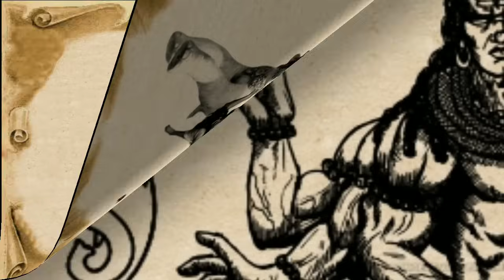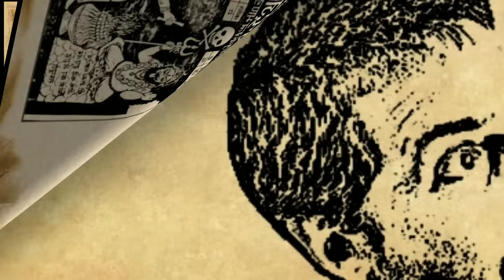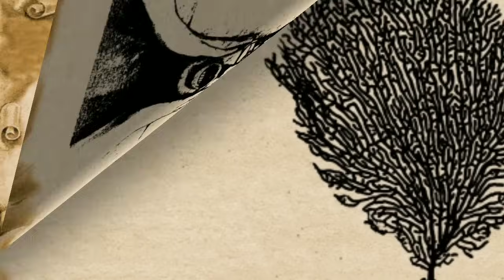इन्द्रजाल || इन्द्रजाल क्या हैं || इन्द्र जाल कितना शक्तिशाली हैं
नमस्कार मित्रों,आप सभी का एक बार फिर से हमारे दैवीक शक्तियां चैनल पर स्वागत हैं,हमारे चैनल से जुडे़ रहने के लिए आप सभी का बहुत बहुत धन्यवाद !

मित्रों इस विडीयो में इन्द्रजाल से संबंधित कुछ महत्वपूर्ण जानकारिया दी गई हैं,अगर यह विडीयो आपको अच्छा लगे तो विडीयो को लाई करके आप दैवीक शक्तियां चैनल से जरूर जुड़े |

इन्द्र जाल, इन्द्रजाल, इन्द्र जाल क्या हैं, इन्द्रजाल किसे कहते हैं,